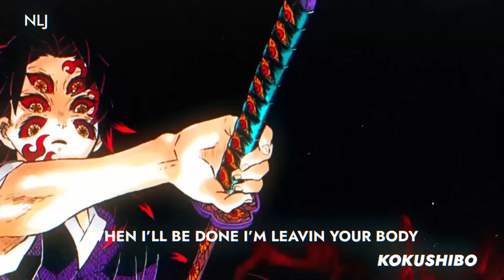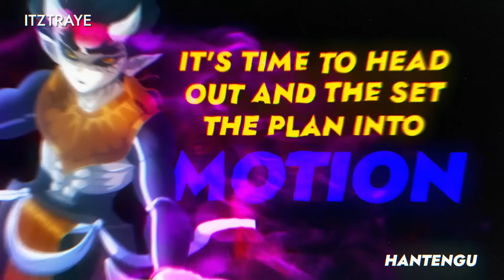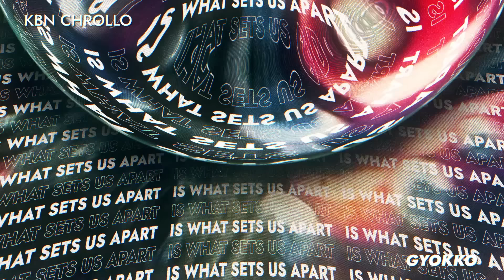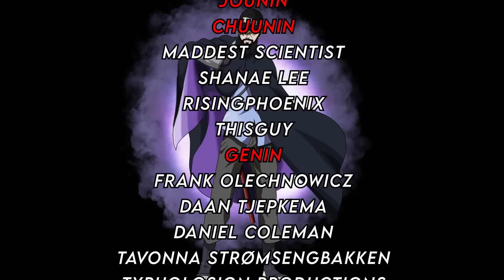DEMON SLAYER RAP | Upper Moons "Our World" | NLJ, Tyler Clark, Sam Sky, FreeSoul | demon slayer amv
demon slayer rap, upper moons or twelve kizuki from the anime demon slayer / kimetsu no yaiba!

Who's your favorite upper moon / twelve kizuki from demon slayer / kimetsu no yaiba? Which verse was your favorite? What should we rap about next?

demon slayer rap prod by Tyler Clark 00:00

kokushibo rap by None Like Joshua 00:18

doma rap by Jacob Cass 00:50

akaza rap by FreeSoul 01:23

muzan sung by Sam Sky 01:56

hantengu rap by ITZTraye 02:28

gyokko rap by KBN Chrollo 03:01

daki and gyutaro rap by Knight of Breath and Mac Ro 03:33

demon slayer rap video by EMM: 04:06

The Twelve Kizuki (十じゅう二に鬼き月づき Jūnikizuki?, lit. Twelve Demon Moons) is an organization of the twelve most powerful demons in existence who are under the direct command of the Demon King, Muzan Kibutsuji. They also serve as the main antagonistic faction of Demon Slayer: Kimetsu no Yaiba